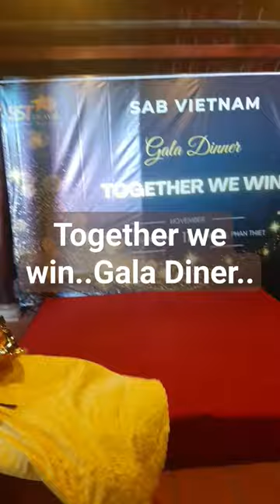Together we win..Gala Diner..